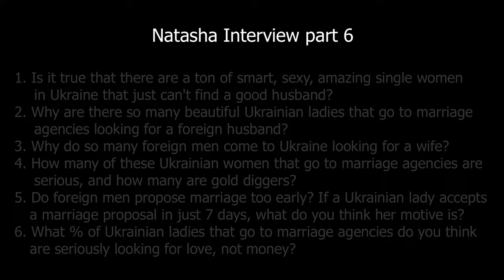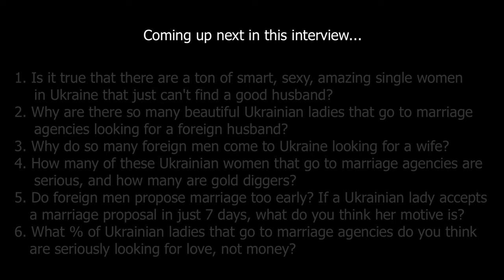Beautiful Ukrainian Women Talk About SEX